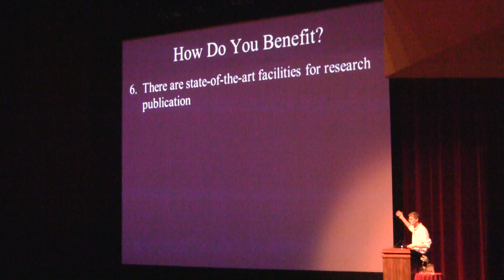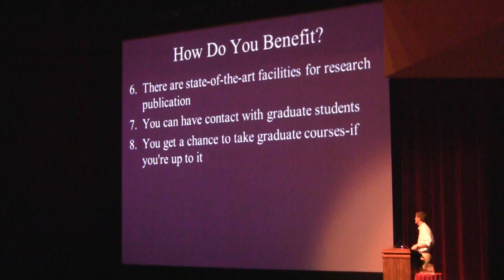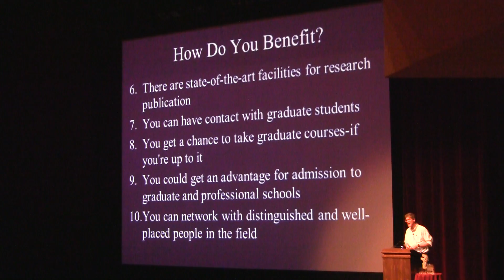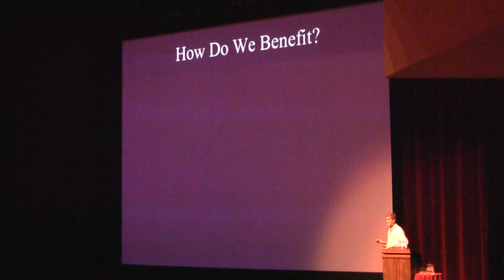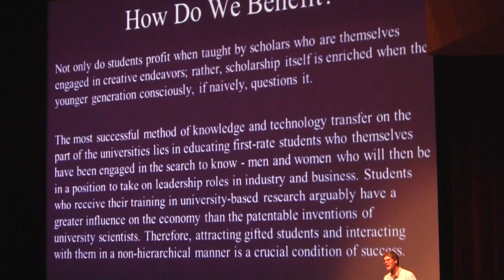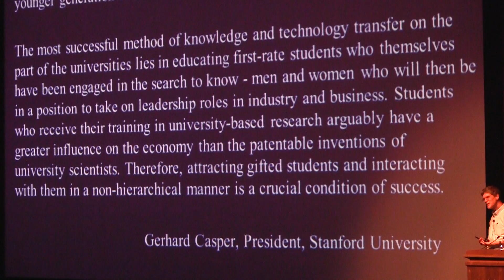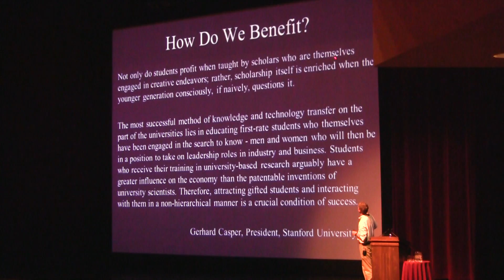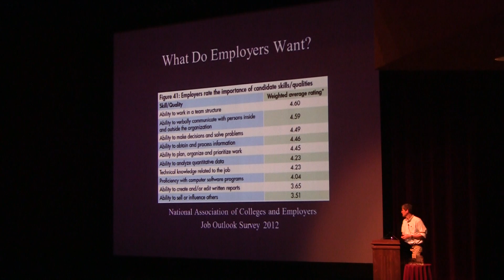Ugrad Research 3